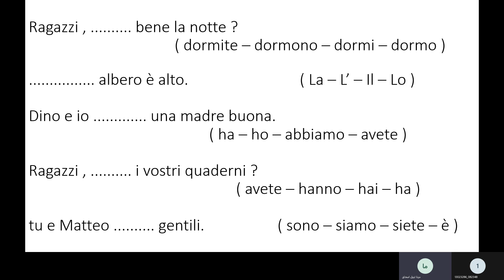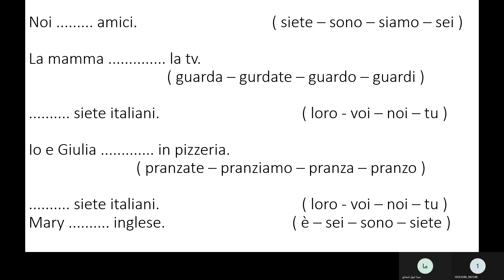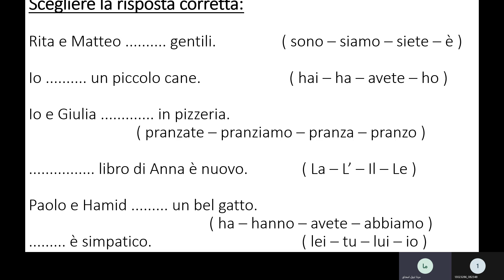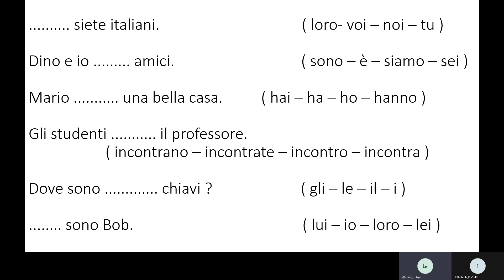لغه ايطاليه للصف الاول الثانوي أ/مينانبيل 21/12/2020